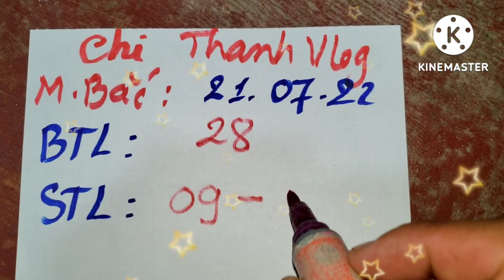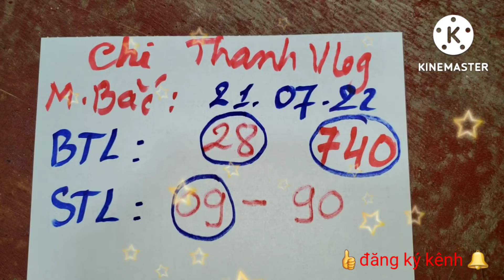XSMB, Soi cầu miền bắc hôm nay - Tài Lộc Miền Bắc, 21/07/2022